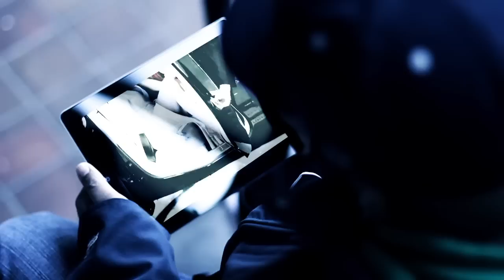JUMA (@jumamusic) - Till the DJ's Gone (Official Music Video)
Director: Vassili Shields